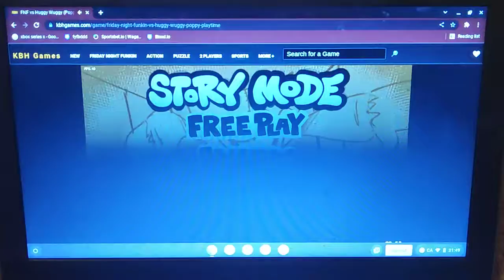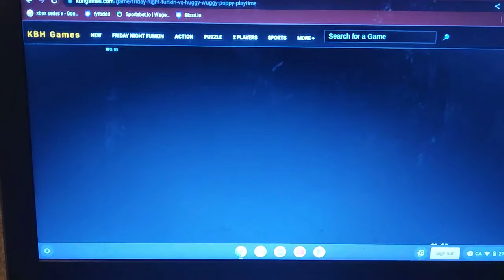Huggy Wuggy FNF Full Week